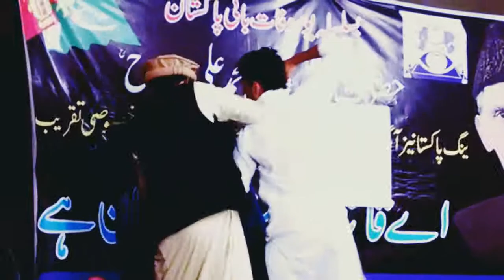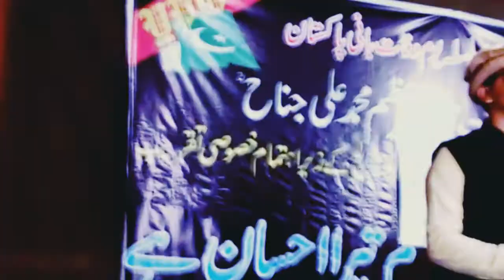Quaid e Azam Muhammad Ali Jinah Tera Ehsaaan - An Amazing Motivational message to all Pakistanies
Yes we can do it.Live Performance By Fool Boyzzz at Law College Multan (Camera Work was did By Crowd member)